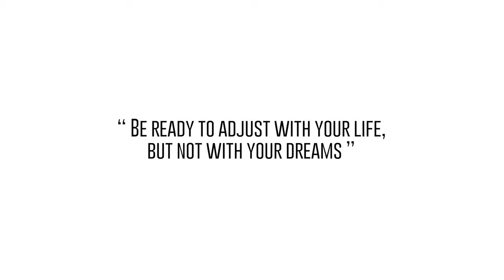Why social media memes are bad? | Episode 1 - SatyamVachan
In a world of just speaking and not listening, I am here to listen you up.

Please ask your questions regarding any mental health issues you are facing in your life. I might be able to help.

I have been thinking to do this for a very long time. Its about mental health issues and addressing it. I hope this series will help you to overcome such issues and lead a mentally healthy life.

Today's topic is why Memes are bad? Do check out the video.

Wanna go on a trip with me?

for upcoming trips.